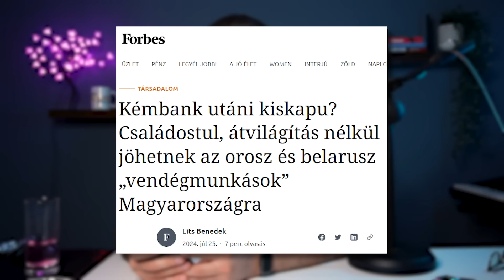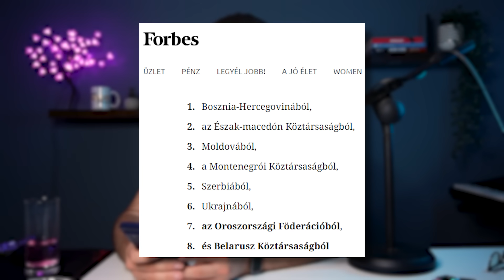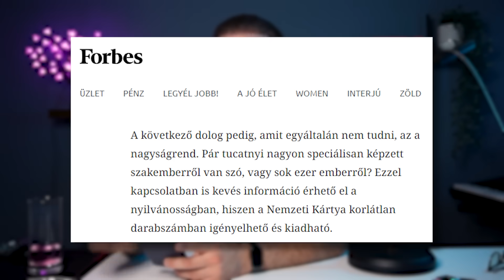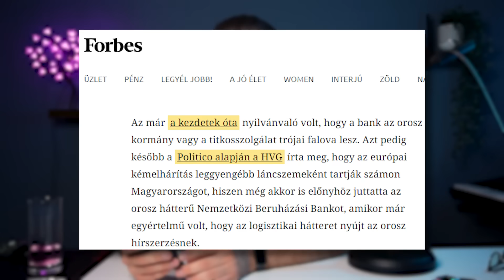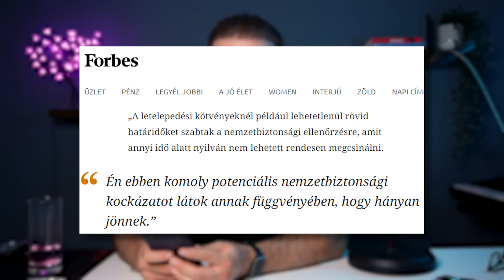Az OROSZOK CÉLBA VETTÉK Magyarországot, DE NEM ÚGY, ahogy gondolod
Rácz András nemzetbiztonsági kockázatot lát abban, hogy a szerbek, macedónok, moldávok és ukránok mellett ezentúl oroszok és belaruszok is vállalhatnak munkát Magyarországon. Szerinte Vaszilij Petrovics azért jön ide villanyt szerelni, hogy ellopja az atomtitkokat, amelyeket valamelyik budapesti bérház villamosszekrényében őriz az ördögi Fidesz. A letelepedési kötvényt vásárló milliárdos arabok is nemzetbiztonsági kockázatot jelentettek a geopolitika Pulai Andrása szerint, de az illegális migrációval kapcsolatban mélyen hallgatott. A dokumentumokkal rendelkező milliárdosok és/vagy munkavállalók kockázatot jelentenek, de a napi tízezres létszámban érkező ellenőrizetlen tömeg már nem. Köszönjük. Ezt akár George Clooney is mondhatta volna.